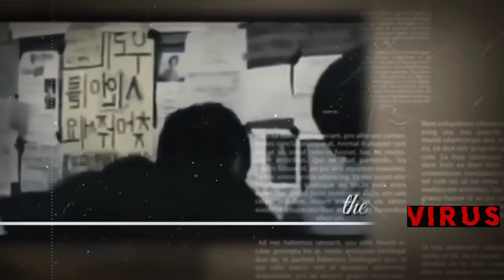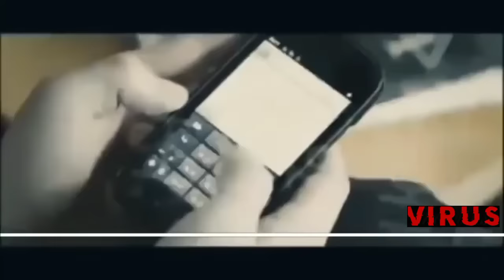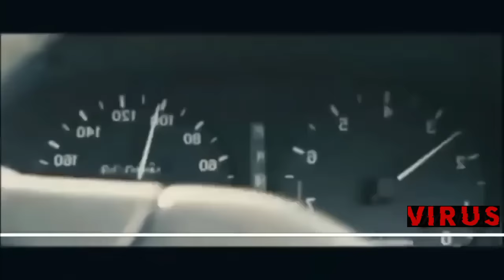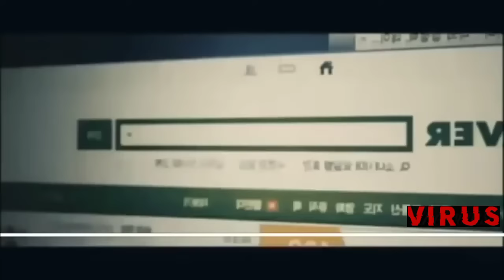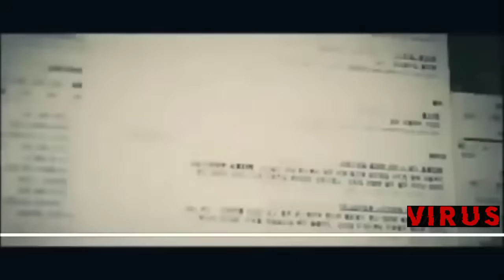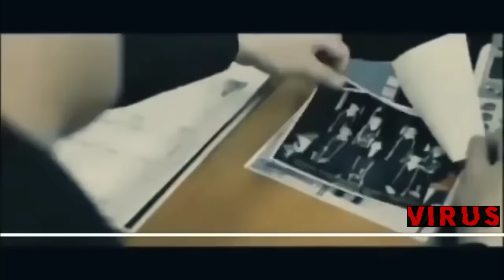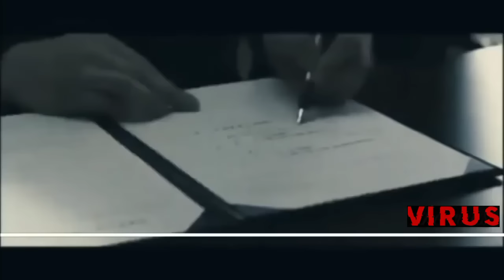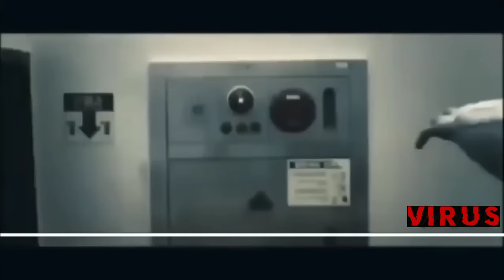The Virus / TAGALOG DUBBED Movie / Must WATCH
THE VIRUS
TAGALIZED MOVIE
TAGALOG DUBBED MOVIE MARATHON

The Virus
📌Sari Sari Store Kahit Ano at Iba Pa

Comments
Be Updated once na may New Videos Uploaded